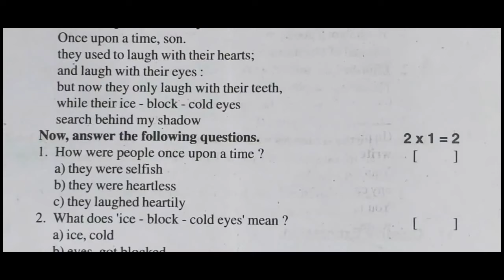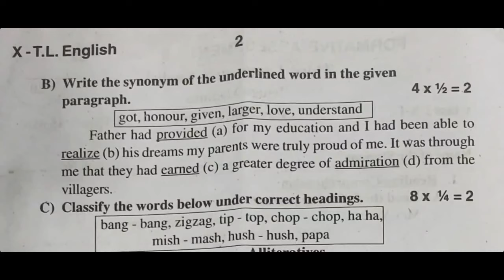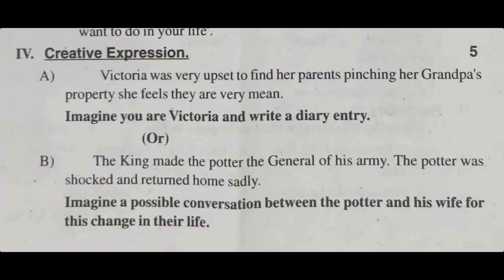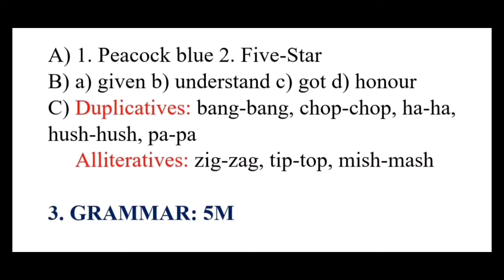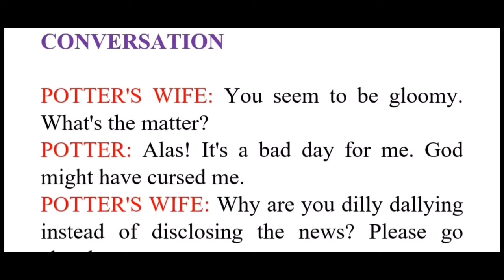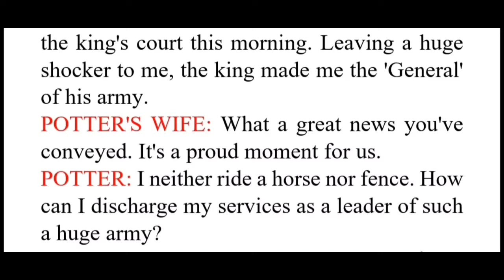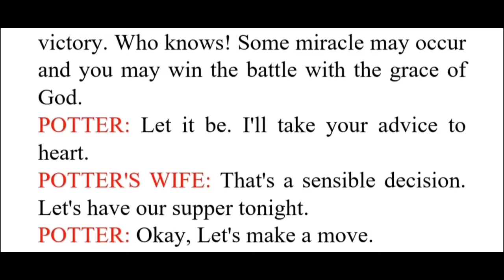10th Class English FA2 Principles of Valuation | Answers (Key) | Formative Assessment 2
In the above video, Principles of Valuation (Answers) for FA2 10th class English have been uploaded.